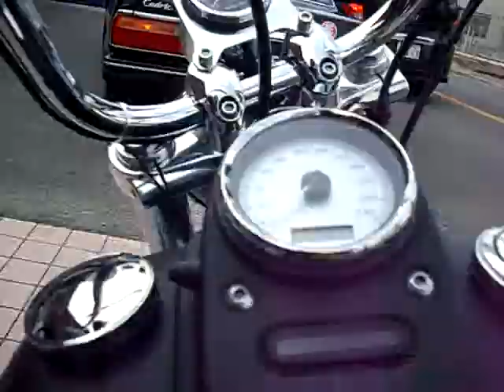HARLEY-DAVIDSON ハーレーダビットソン スーパーカスタムSP